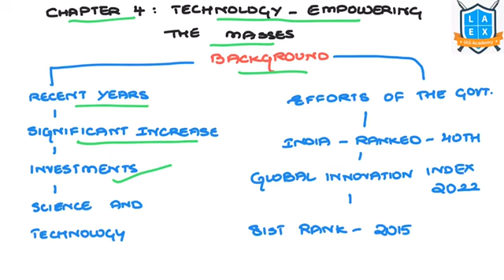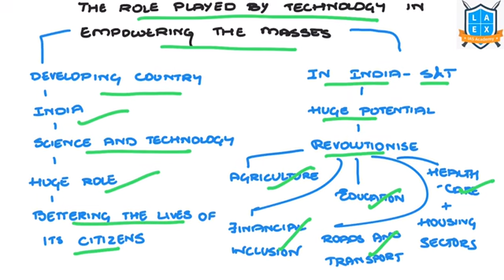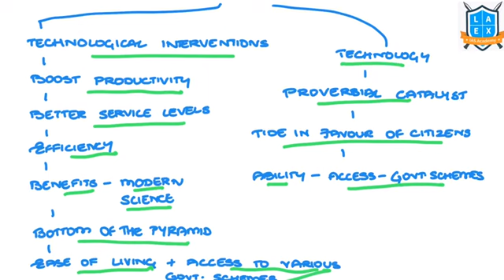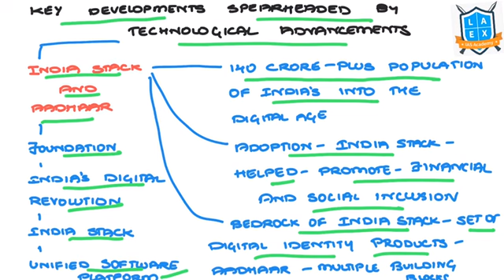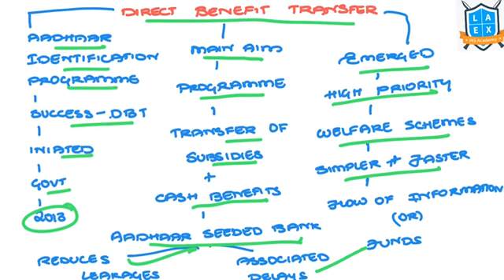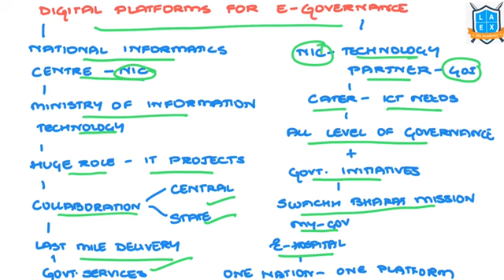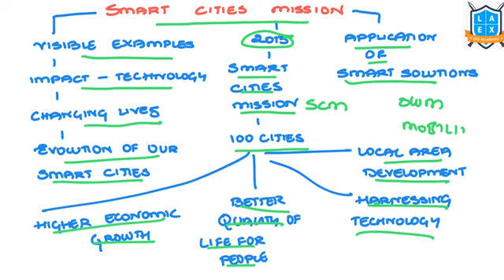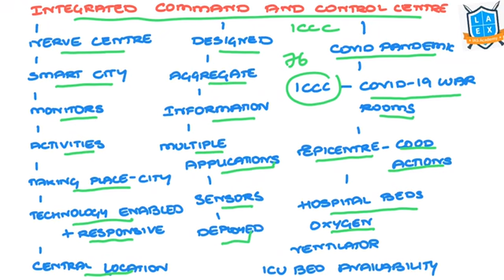|| La Excellence Summary of Kurukshetra Series November Chapter-04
Address:
La Excellence IAS
1st floor, #1-10-223/s,